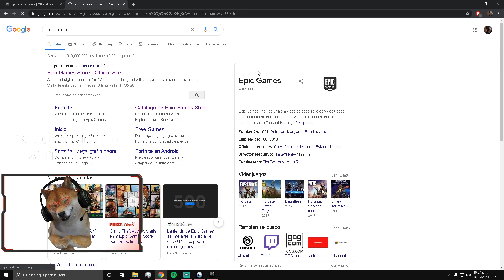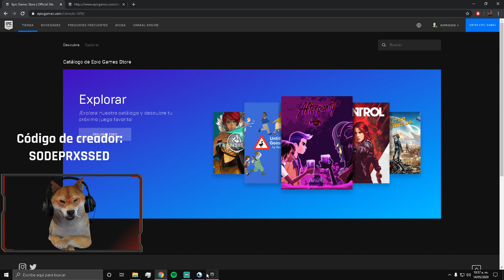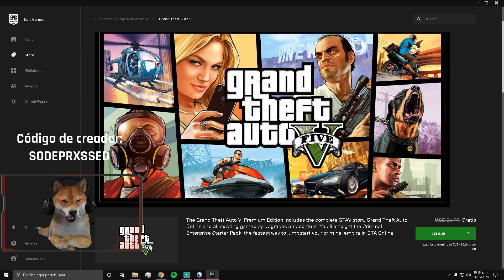COMO OBTENER GRAND THEFT AUTO V GRATIS! DESCARGALO AHORA Y DISFRUTA PARA SIEMPRE! GTA V!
tags a ignorar:

como descargar gta v gratis, como obtener gta v gratis, gratis, grand theft auto v, videojuegos, comprar, oferta, juego